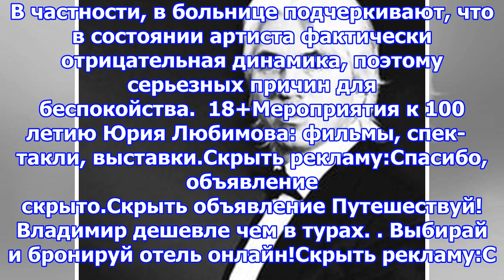Владимир машков навестил олега табакова в больнице